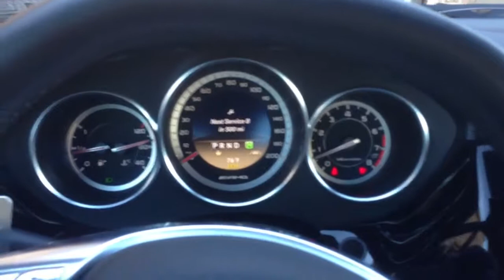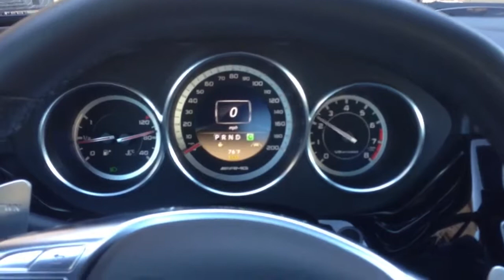2012 Mercedes CLS63 AMG walk-around and start up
One minute long video showing the exterior and interior of a black AMG V8 BiTurbo 515bhp. Amazing car.